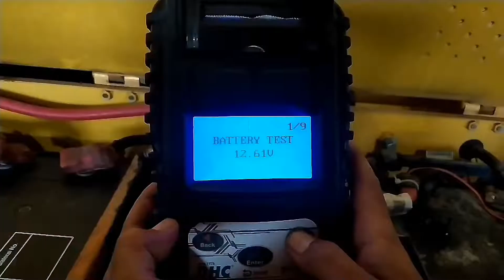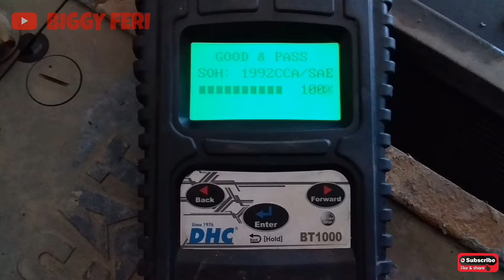Cara Merawat Aki pada Alat Berat || Awet & Tidak Mudah Tekor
Perawatan pada aki sangat penting, agar aki lebih awet dan tidak mudah tekor.

Perawatan aki harus dilakukan secara berkala, agar kondisi aki tetap bagus saat akan digunakan.

Perawatan Aki pada alat berat meliputi :
1. Pemeriksaan kondisi dan kekencangan terminal pada aki
2. Pemeriksaan air pada aki
3. Pemeriksaan pengikat (bracket) pada aki
4. Pemeriksaan kesehatan dan kondisi aki (Voltage, SOC,SOH,CCA) dengan menggunakan battery analyzer/baterai tester

Berikut ini Istilah yang ada pada Battery Analyzer/Baterai Tester

State OF Charge (SOC) adalah kondisi charge dalam baterai atau rasio antara kapasitas sisa dan kapasitas nominal yang dinyatakan dalam persentase (%) .

State OF Health (SoH) adalah rasio kondisi baterai saat ini terhadap kondisi ideal atau kapasitasnya ketika masih baru. SoH dinyatakan dalam persentase (%). Salah satu alasan turunnya nilai SoH adalah meningkatnya hambatan internal baterai yang membuat sebagian dari kapasitas baterai tidak dapat digunakan.

Cold Cranking Ampere (CCA) adalah rating battery ang paling umum. Rating ini menyatakan jumlah ampere yang dapat dialirkan battery selama 30 detik pada suhu 0 derajat fahrenheit, dengan tetap dapat menjaga rating 7.2 volt.

Terima Kasih.

Semoga bermanfaat.

WARNING!!!
NO TV BROADCAST WITHOUT PERMISSION!!!
NO RE-UPLOAD!!!